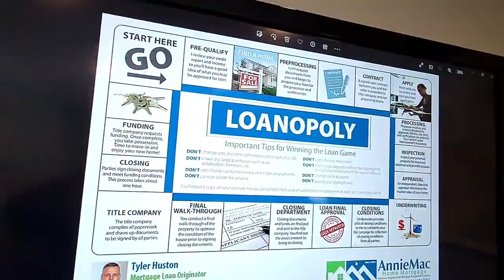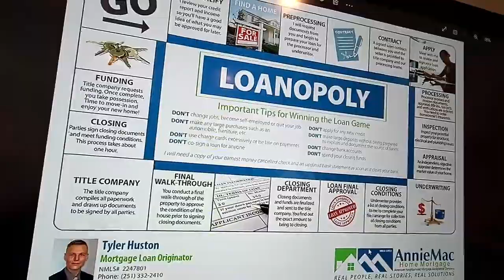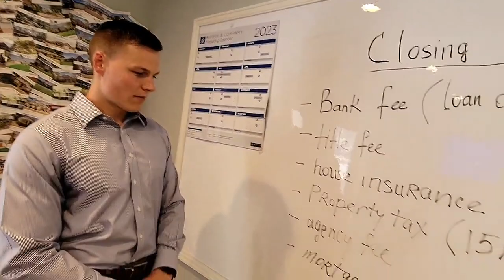CLOSING COST EXPLAINED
Lender explains closing cost for buyers